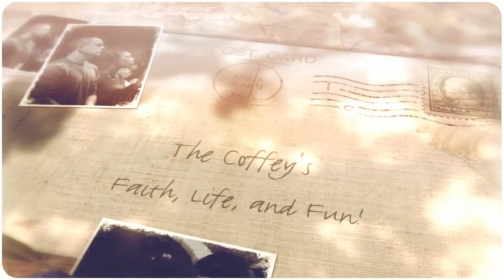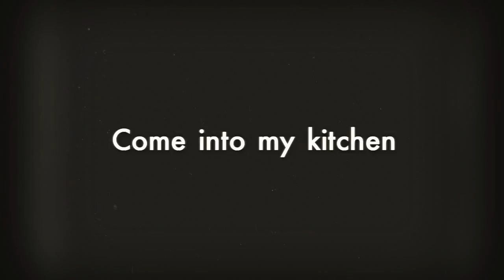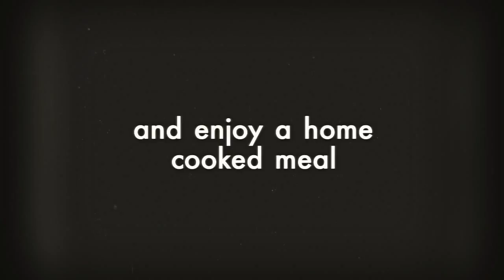Youtube Channel Intro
My Youtube Debut! Just introducing myself to you tubers and inviting  everyone to go on this journey with me! topics will be general everyday things that happen, questions, thoughts, product reviews since I'm a called the queen of gadgets! Lets say hello and have ourselves a friendly outlet.